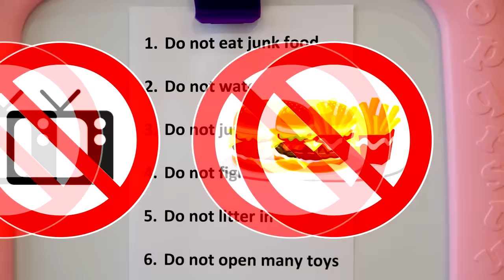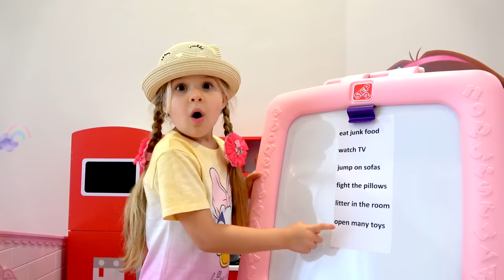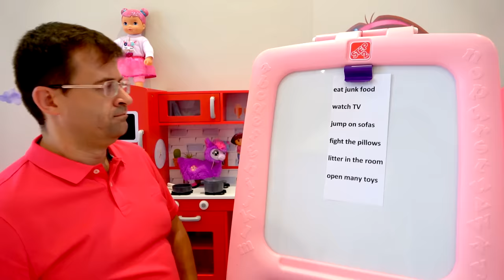Diana and The Good Nanny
Dad introduces Diana to the new nanny and goes on a business trip. The girl is not thrilled. The new nanny plays with Diana as the girl wants. Diana realizes that the new nanny is good!